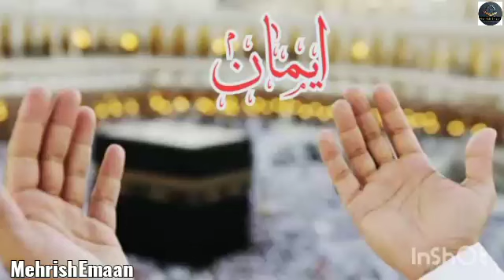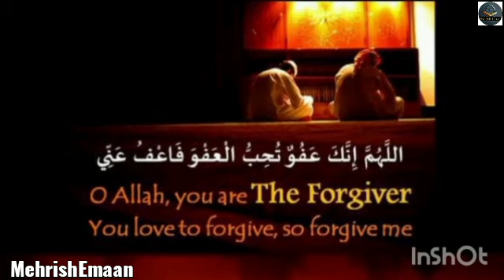Ramadan Day 21 - Best Dua For Ramadan- Supplication For Laylatul Qadr#RamadanSpecial#MehrishEmaan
Bismillahirrahmanirraheem

O Allah, You are Most Forgiving, and You love forgiveness, so Forgive me .

This is the famous du'aa to be made while seeking Laylatul Qadr ( the night of decree which is one of the last 10 nights of Ramadan). Remember, this was given by the Prophet ( peace be upon him) ,to one of the most beloved of all people to him . Aisha ( rad'allahu anhaa) when she asked him what du'aa to make in this time ( Sunan at Tirmidhi and others) . So that makes the du'aa extra special. Some other things that make this du'aa special!

"Afoo means to wipe away without a trace and to have leftovers/ to prosper, meaning the sins will not be mentioned on the day of judgement,as if you never committed them ( unlike maghfirah which means to Forgive the sin but it will still be documented and presented to you on the day of judgement)
Al'- Afuw is one of the mejesic names of Allah.